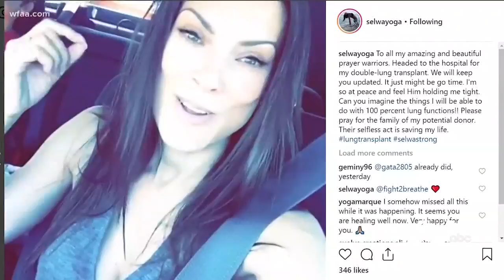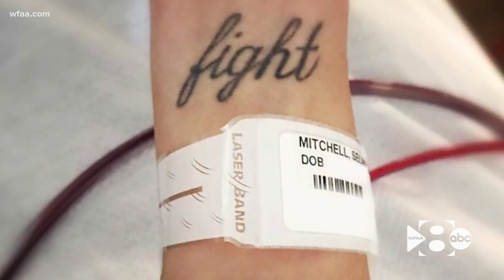Woman receives third pair of lungs: 'Just take a deep breath and say thank you'